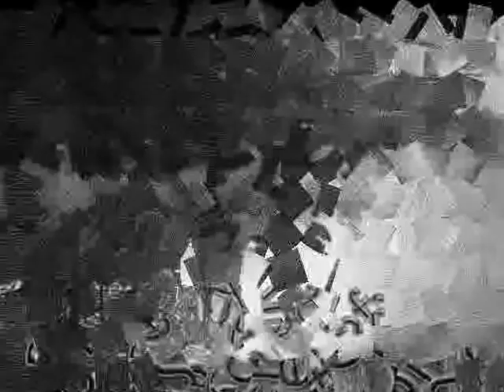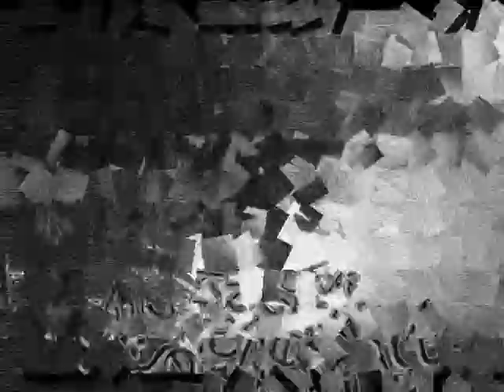Kuya.eff Secret On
Kahit secret On lang sana tayo :)